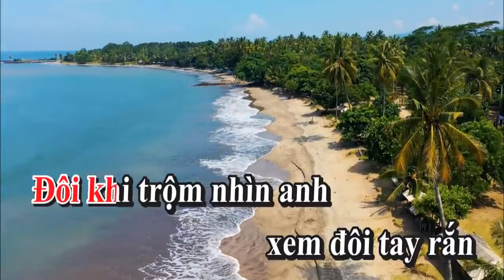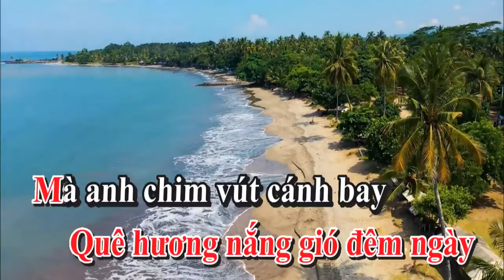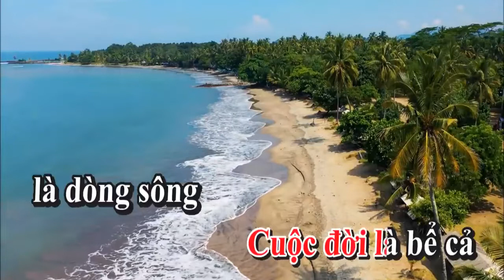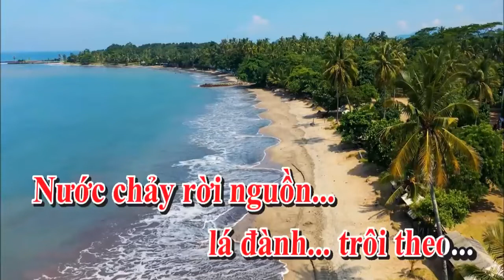Karaoke Trộm Nhìn Nhau Tone Nữ